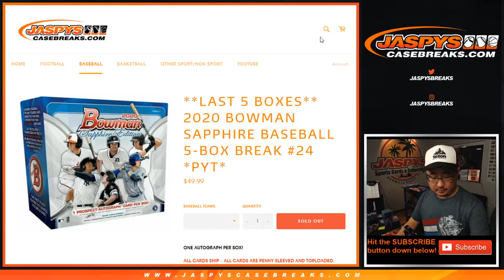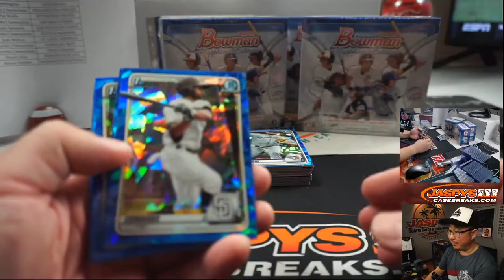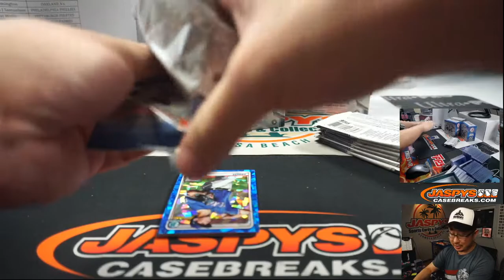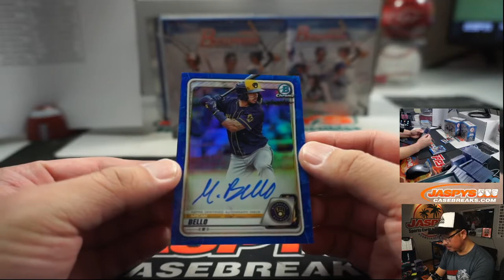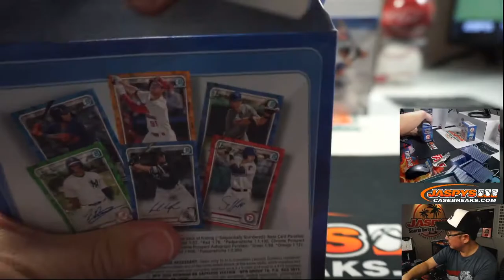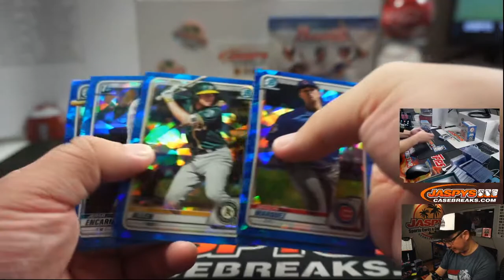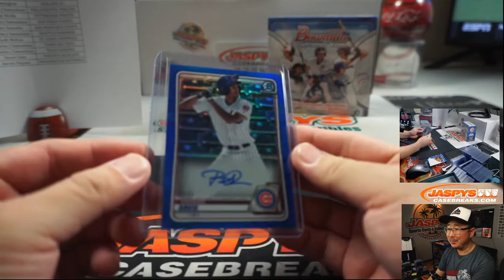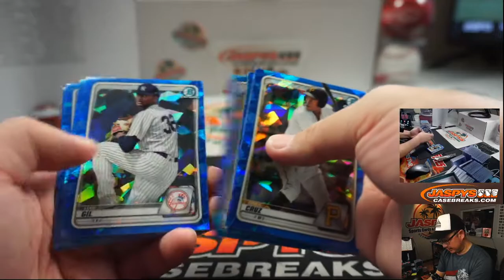F, 07.17.20 || 5Box (Sapphire) PYT #24 || 2020 Bowman Baseball (MLB)